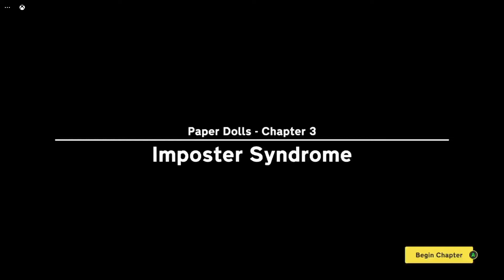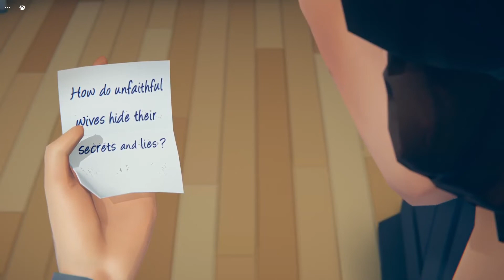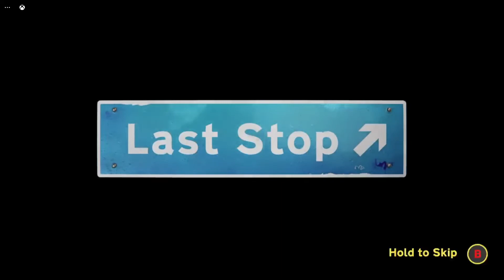"Last Stop" (2021) Full Game Part 3 Xbox Series X - The Cat Man Commentary Let's Play! Volume Fixed!